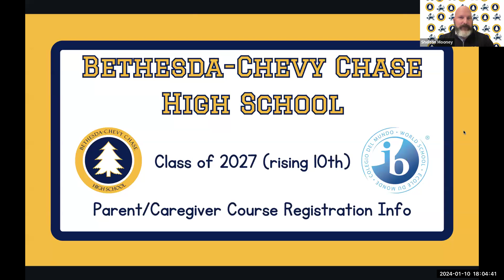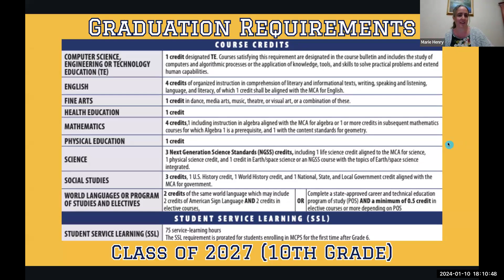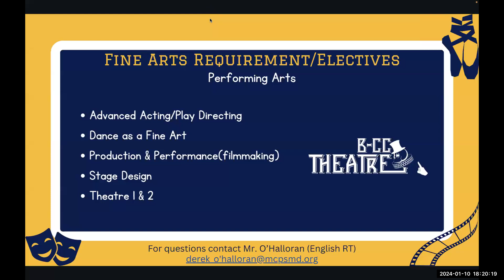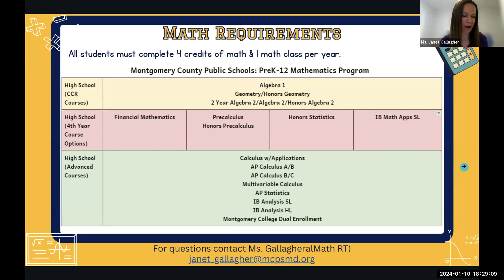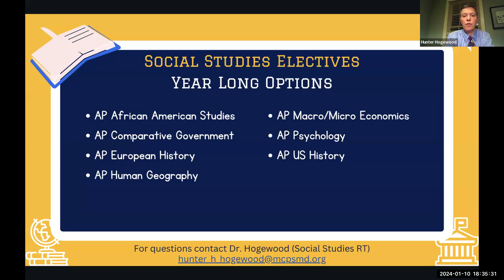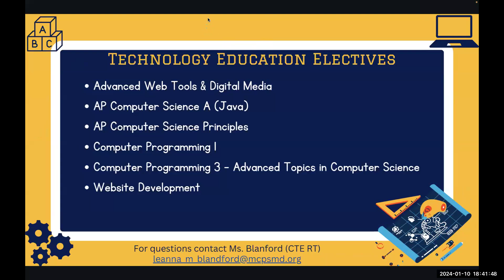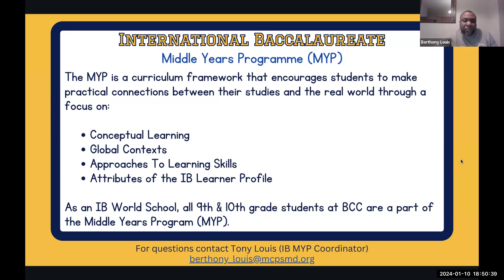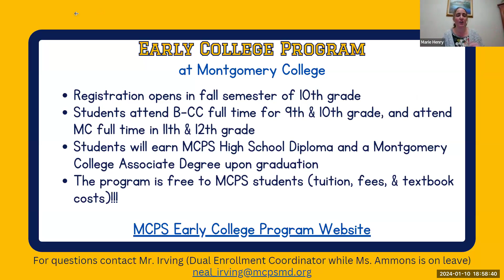Class of 2027 Parent/Caregiver Course Registration Info Presentation Recording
This is a recording of the Course Registration Info Presentation for Parent/Caregivers of students in the B-CC HS Class of 2027. These students are currently in 9th Grade (Freshman) and will be in 10th Grade (Sophomores) for the 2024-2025 School Year